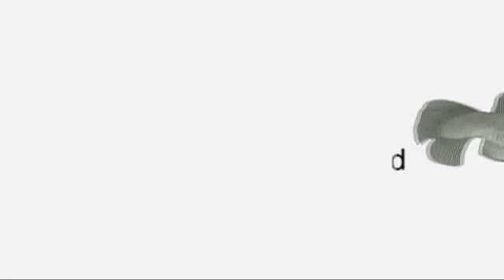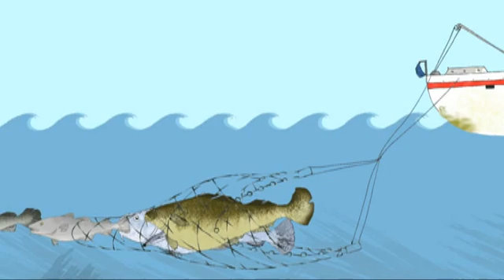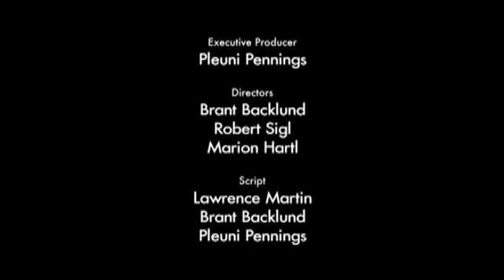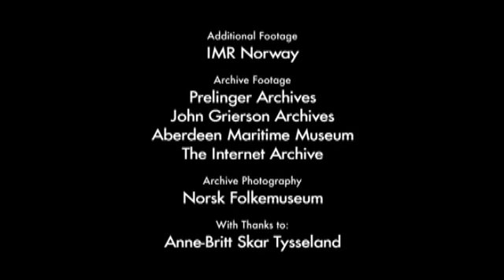The case of the shrinking cod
Directors : Brant Backlund, Robert Sigl & Marion Hartl
Production : LMU Munich / Pleuni Pennings (2010)
Why are cod no longer as large as they were 100 years ago? Scientists try to find out whether evolution plays a role.